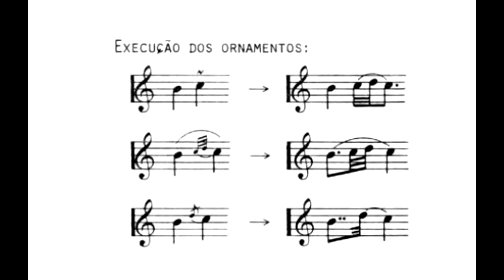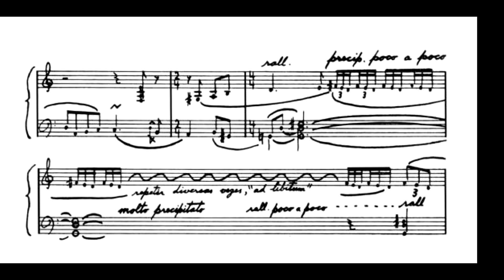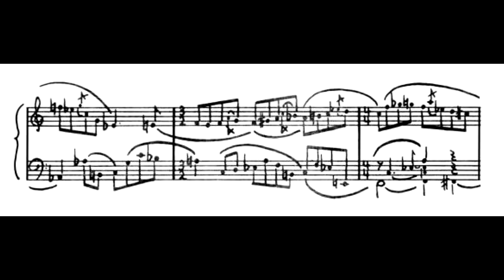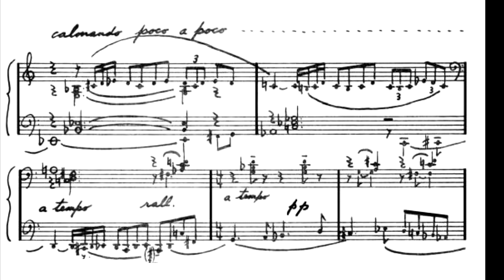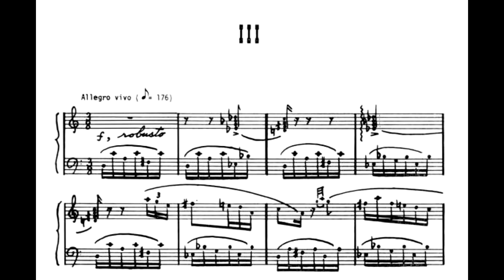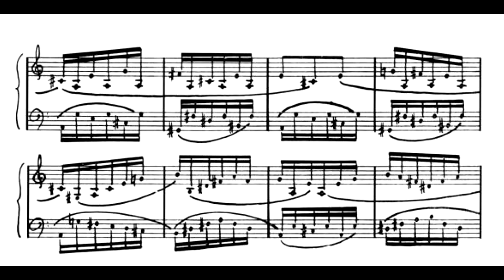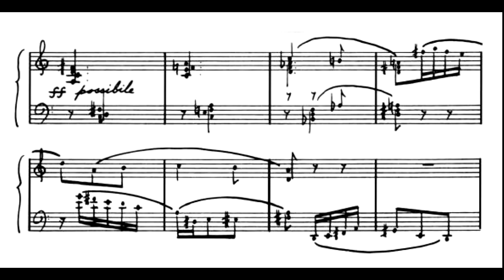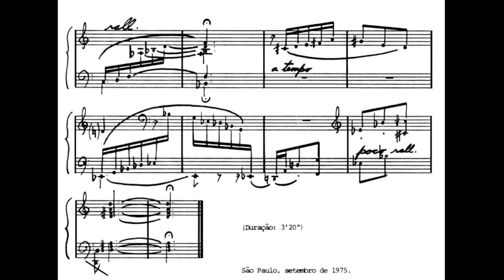Osvaldo Lacerda - Sonata (Eudóxia de Barros, piano)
Sonata para cravo ou piano (I. Allegro giusto; II. Andantino con moto; III. Allegro vivo), de Osvaldo Lacerda, interpretada por Eudóxia de Barros.
Obra encomendada pelo Museu de Arte de São Paulo, para o Curso-Festival de Interpretação Cravística 1975.